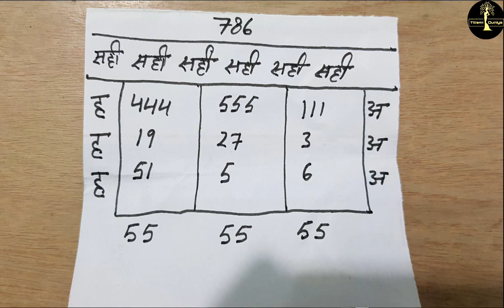बेवफ़ाई का बदला लेने के लिए ख़तरनाक़ टोटका || Dushman Ko Barf Ki Tarah Pighlane Ke Liye Powerful Totka.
Bewafai ka badla lene ke liye, kisi dushman ko barf ki tarah pighlane ke liye bade kaam ka hai yeh asan sa khatarnaak totka